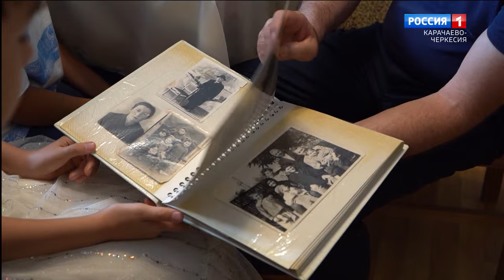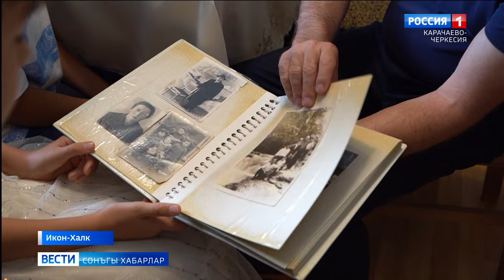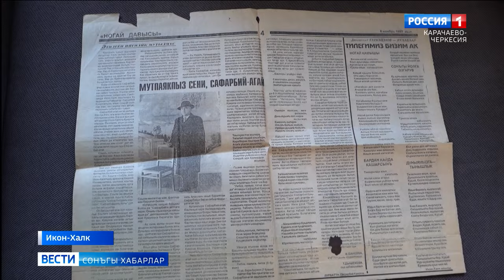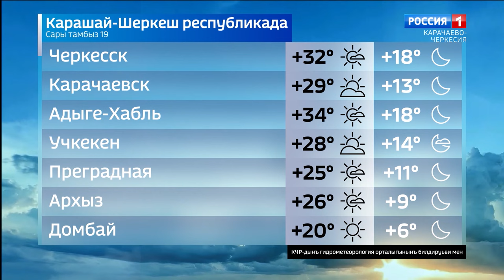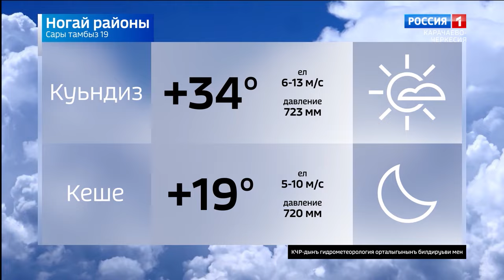Вести на ногайском языке 19.08.2024